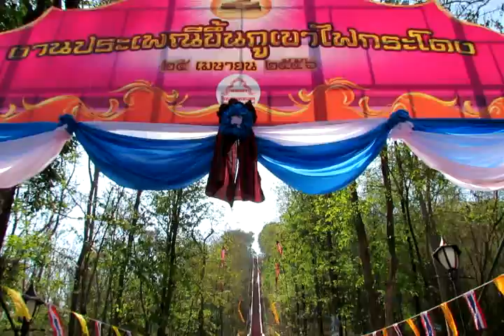ประเพณีขึ้นภูเขาไฟกระโดงปี2556 วันที่ 25 เมษายน 2556 Clip2/29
งานประเพณีขึ้นภูเขาไฟกระโดง  ประจำปี 2556  วันที่  25 เมษายน 2556  โดยนายอภินันท์  จันทรังษี  ผู้ว่าราชการจังหวัดบุรีรัมย์  เป็นประธานในพิธีเปิดงานฯ กล่าวรายงานโดย นายนิวัฒน์  เรืองเดช นายอำเภอเมืองบุรีรัมย์   บันทึกภาพกิจกรรมโดย นายสุเทพ  พันธุระ